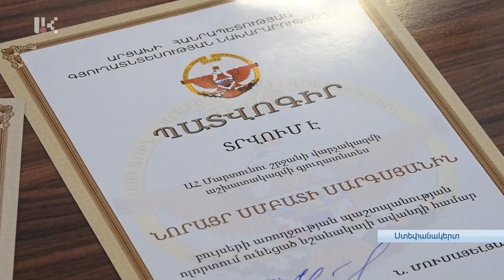ԲՈՒՍԱԲՈՒԾՈՒԹՅՈՒՆԸ՝ ՈՒՇԱԴՐՈՒԹՅԱՆ ԿԵՆՏՐՈՆՈՒՄ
Առաջին անգամ պաշտոնապես  բույսրի պաշտպանությամբ զբաղվող մասնագետներն Արցախում նշում են մասնագիտական օրը: Օրվա առթիվ հանդիպումը ինչպես ոլորտի երախտավորների վաստակը գնահատելու, այնպես էլ առկա մարտահրավերների մասին խոսելու հնարավորություն էր: